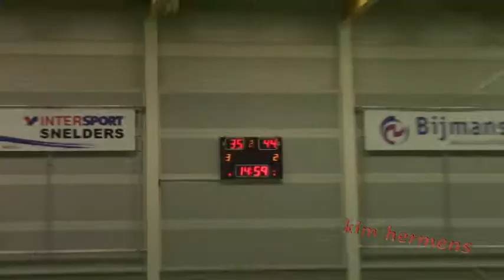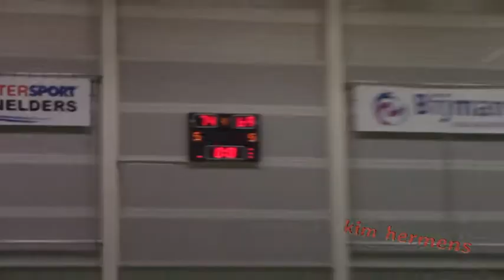TBG Dragons vs New Heroes Den Bosch u24